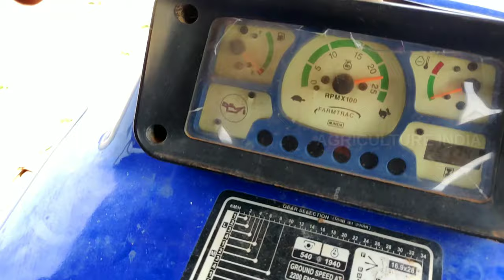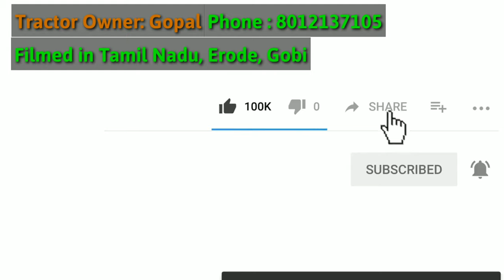Farmtrac 6065 2wd Tractor Rotary tiller performance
Channel created by: Selvakumar V